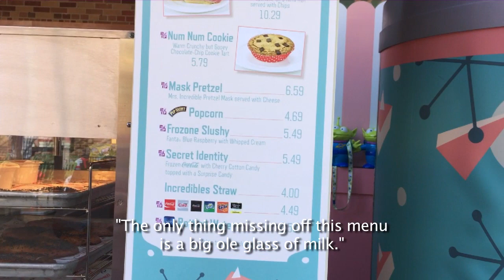Cookie Num Num | Disney Hollywood Studios | Disney Dining Review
Today we're reviewing Jack Jack's Cookie Num Num in Disney's Hollywood Studios.

The Cookie Num Num is $5.79 and available ONLY in the Municiberg area of Disney Hollywood Studios at WDW.

Thank you for choosing to watch our adventures in Disney World.

Now, many years later, and many Disney trips later, we have decided that this year we will finally be purchasing "Annual Passes."

So we will be Vlogging the entire year as Annual Pass holders and our (hopefully) many adventures to the happiest place on Earth.

(Once we reach 100 subscribers we'll be able to get a custom youtube URL.  But until then, we'll just be using this generic one)